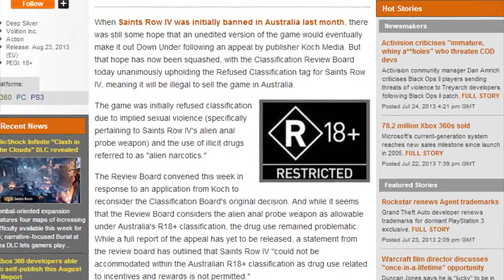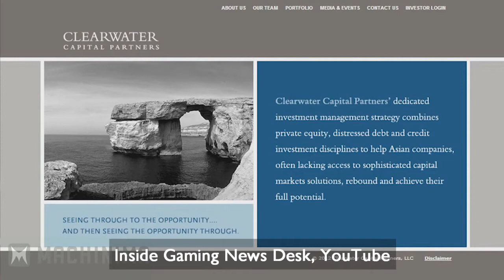Why You Shouldn't Buy Saints Row IV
Hazard tells you why you shouldn't buy Saints Row IV.
Namely because it was originally designed as DLC for Saints Row 3.